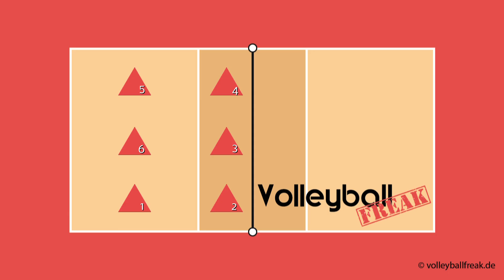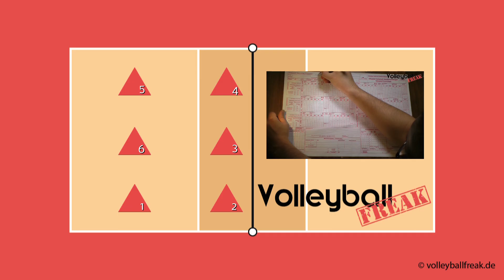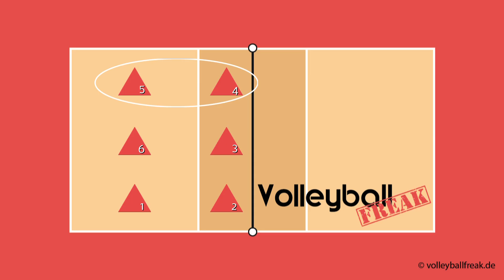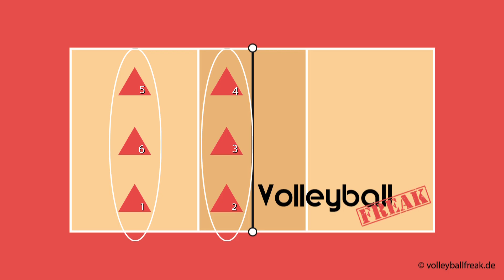Volleyball für Einsteiger: Die Rotationsregel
In diesem Volleyball-Einsteigervideo erklärt euch der VolleyballFreak, was es mit der Rotationsregel aufsich hat.